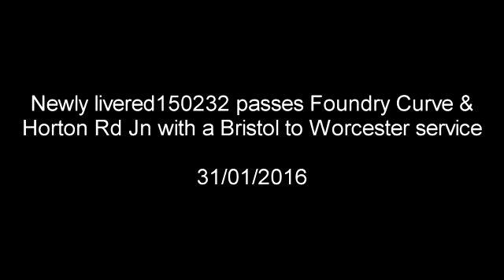150232 in the new GWR livery arriving and departing Gloucester. 31/01/2016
150232 in the new GWR livery arrives and departs Gloucester with a service from Bristol T M to Worcester Shrub Hill. 31/01/2016